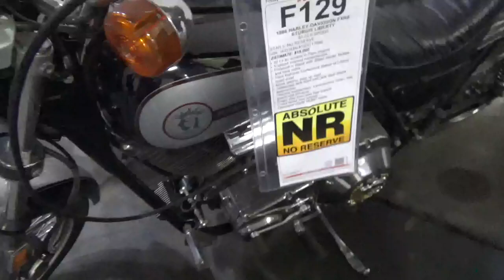Mecums 2023 Part 3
Todd walks about and throws some commentary